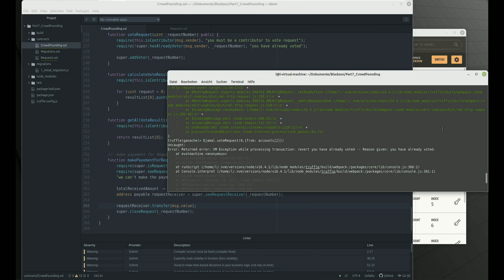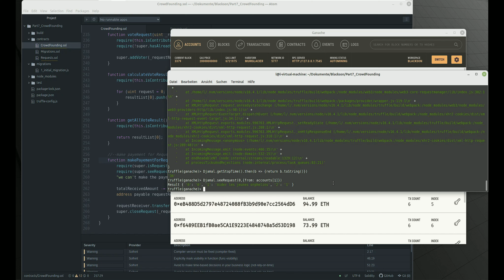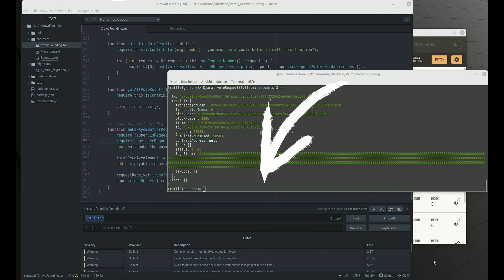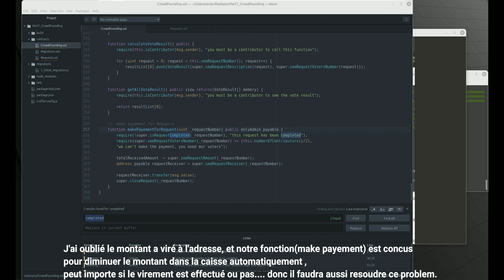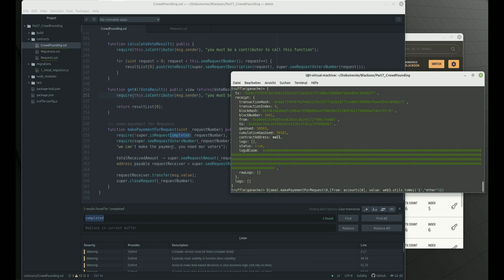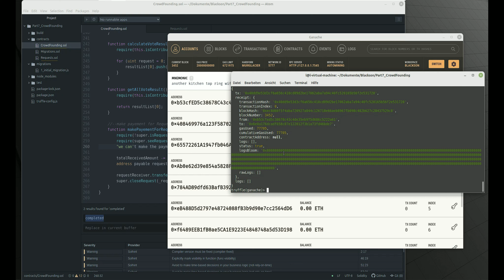CrowdFounding 8: Effectuer des payements pour une suggestion apres un vote Part 2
00:00 Test
00:15 Ajouts des contributeurs
00:30 Ajoutes des requests
01:30 Effectuer le virement de la suggestion
01:55 Detail de la suggestions
02:15 Resolution de l'erreur
03:00 Reinitialisation du test
04:00 Effectuer le virement de la suggestion

Toutes les videos sont en 4K, n'hesitez pas a modifier l'option d affichage.

ATTENTION : Je ne suis pas expert en Blockchain ni conseiller financier. Faites vos propres recherches avant d'investir. Investir dans les crypto-monnaies comporte des risques. Ils aurons une place capital dans le web3.